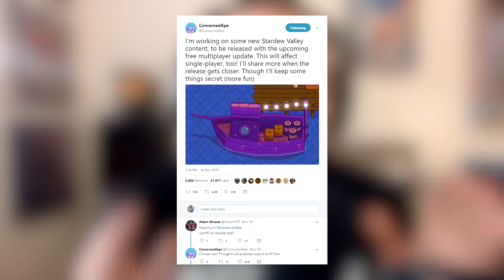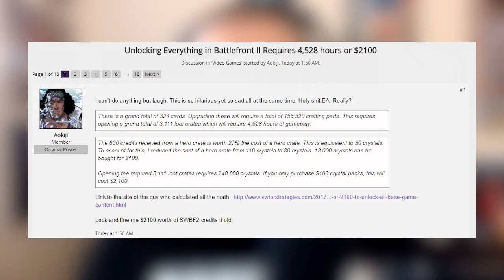BATTLEFRONT 2, MICRO-TRANSACTIONS, RANKS, AND YOU!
Today, I wanted to get a conversation going about the recent news surrounding EA's Star Wars: Battlefront 2.